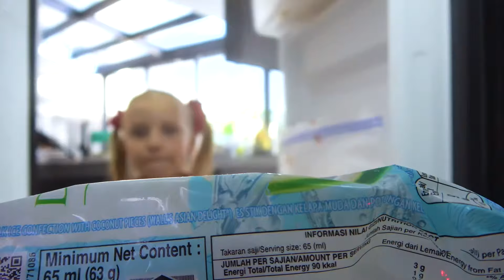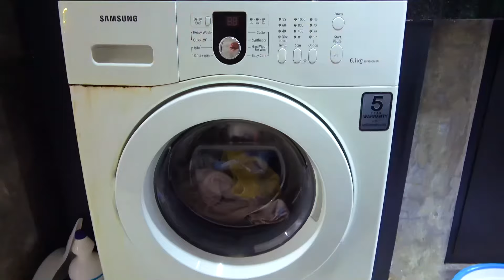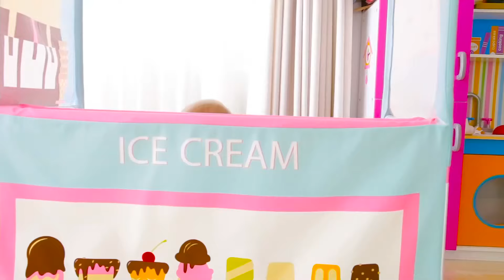Risa y diversión: ¡escondite mágico con Alice y EVA!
Aventuras en un mundo Mágico: ¡los Niños juegan a las escondidas! 🎉 EVA y papá se esconden de los animales, pero se encuentran en la magia de los fantasmas y las telas mágicas. Alice ingeniosamente engaña a papá con LEGO, creando situaciones divertidas. Papá finge ser pequeño cuando las chicas lo encuentran de nuevo en las escondidas verdes. Alice, con orejas grandes, organiza bromas, y su invisibilidad asusta a papá. El viaje continúa mientras las chicas se esconden en la tienda y juegan al escondite con la nueva novia de papá. ¡La risa, la diversión y la magia te esperan en este emocionante video! 🌟 # Juegos De Niños # Magia # Viajes Familiares"